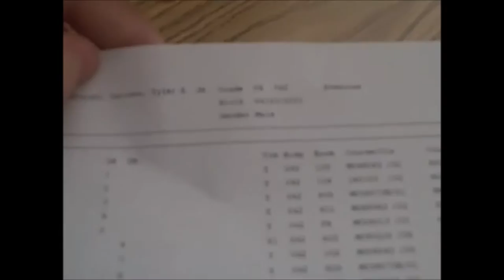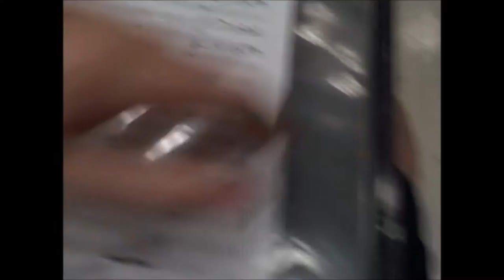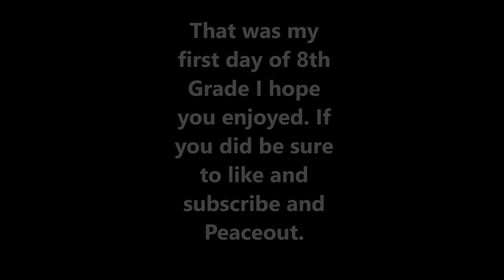FIRST DAY OF 8TH GRADE (1)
Hey guys, I hope you enjoyed the video of my first day of 8th grade .